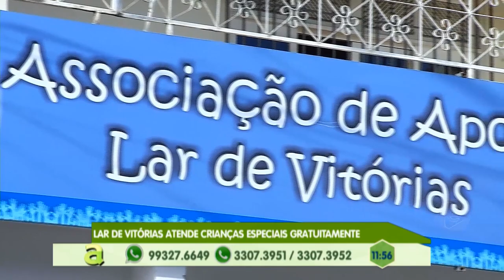Programa Agora (27.05.2019) 02º Bloco